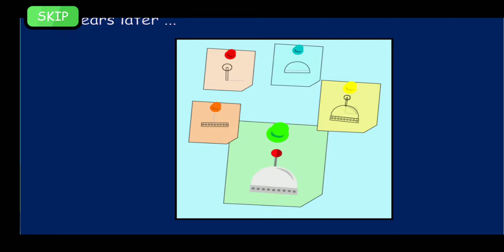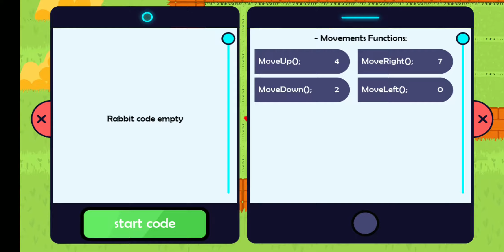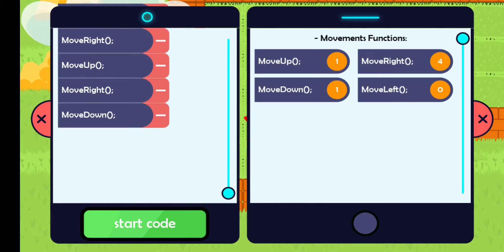Coding Rabbits - Stages 1 - 4 - Rabbits saviour (Android)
Coding Rabbits - Free

Welcome to Coding Rabbits

- Learn the basics of coding while playing !
- Drag and drop the code blocs to control your rabbits and win the levels.
- A fun story mode available to learn coding while following the story.
- Play versus your friends and try to finish the level first in the Multiplayer mode.
- Even after finishing the story mode you still can play The training mode , new random levels to test tour skills.
- new levels and modes comes with every new update.

- How to Play : select each bloc of code from a menu, drag them into the rabbits code space, arrange the blocs in the right order and then start the code. If the programming results in an error, you can try different blocs of code or rearrange the sequence and try again.

Have fun!